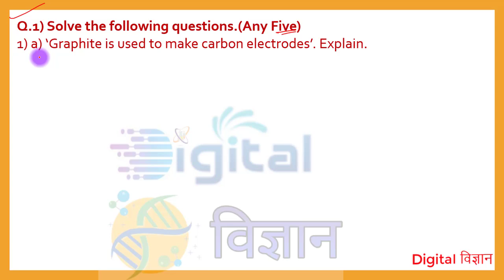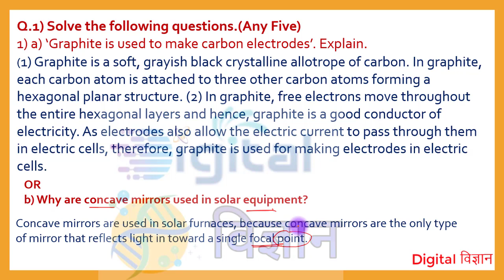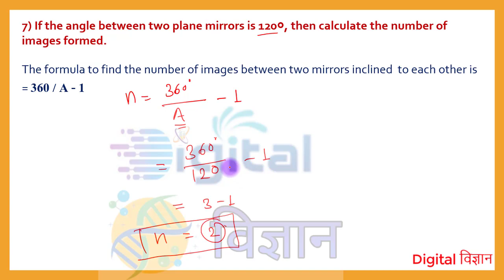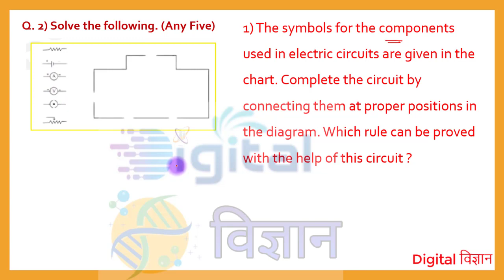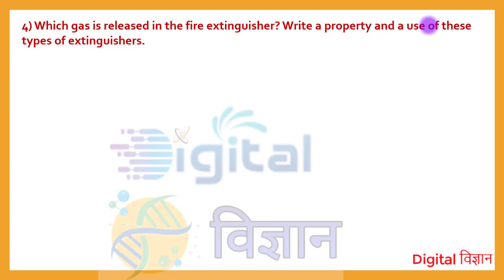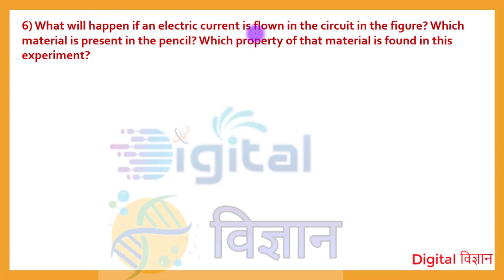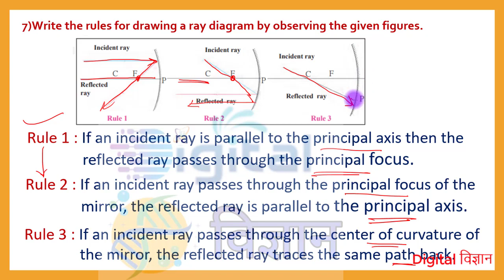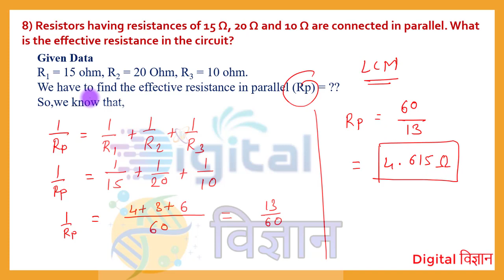10thScience-1 Semi Bridge Course Test-2 इ.10 वी विज्ञान-1 सेतू अभ्यासक्रम चाचणी-2 इंग्रजी माध्यम